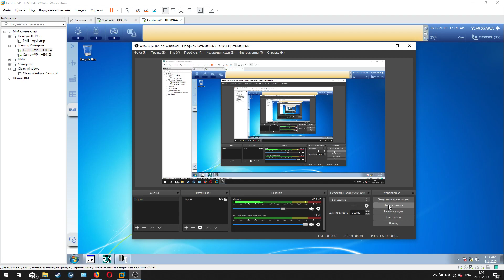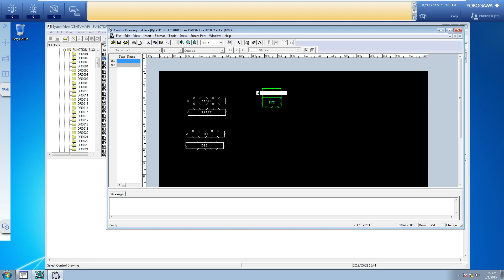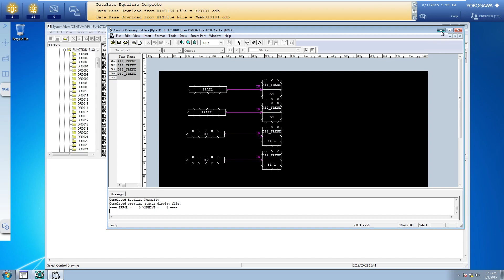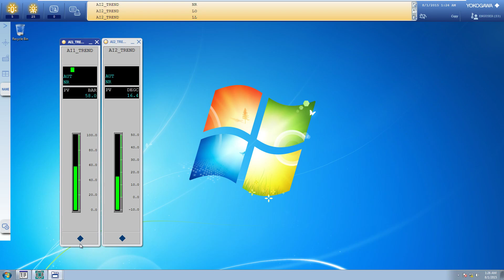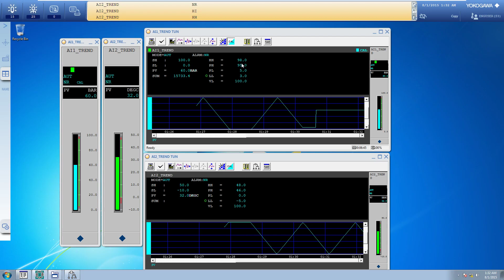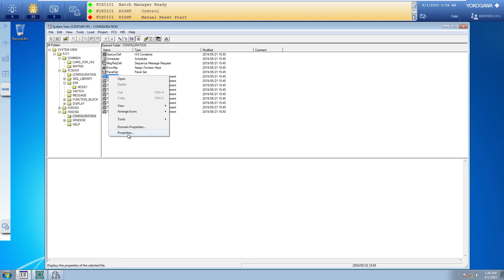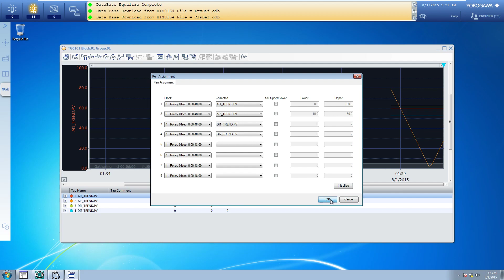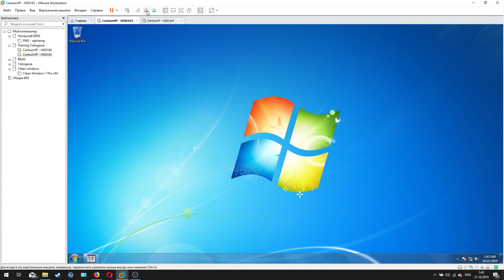Configure PVI, SI-1 and TRENDS in Yokogawa Centum VP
Im not an expert, so i'm always ready for comments.